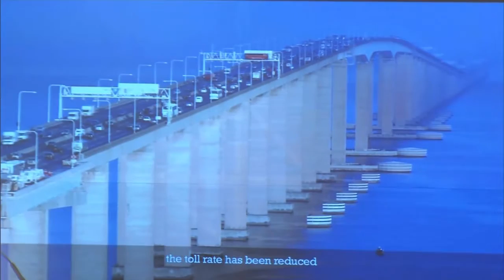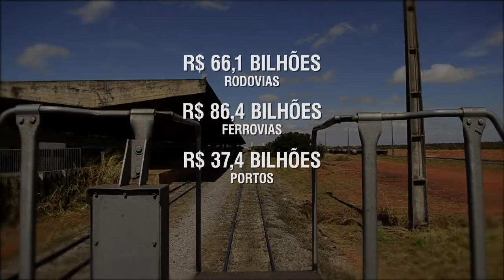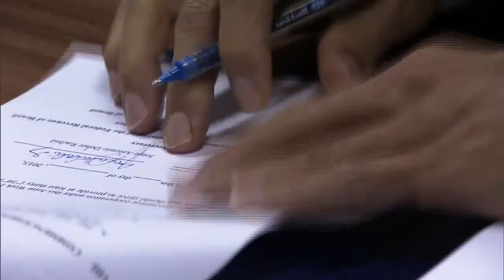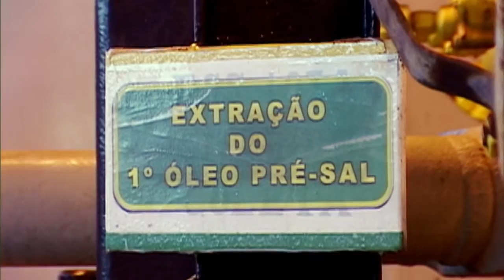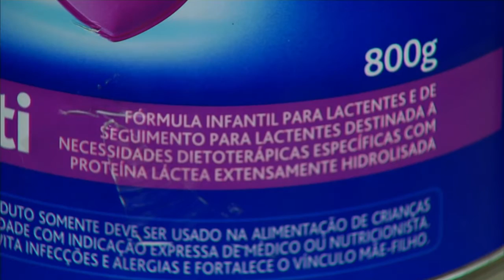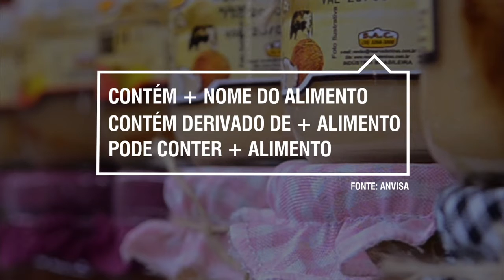Jornal NBR Notícias na Íntegra - 29 de junho